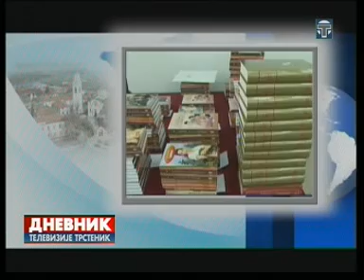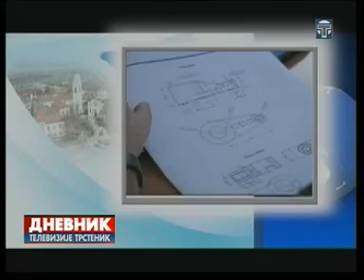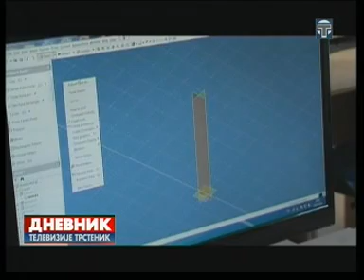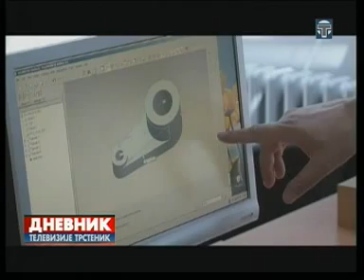DNEVNIK 25 06 2015